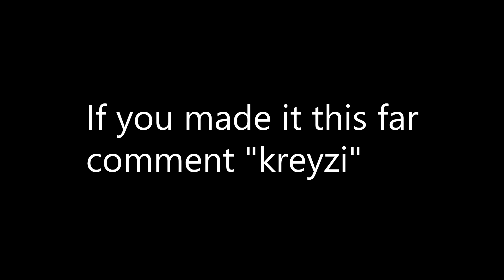Backwards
longer highlights than normal if u make it to the end you are a legend lmk if  you like the longer highlights or keep it short